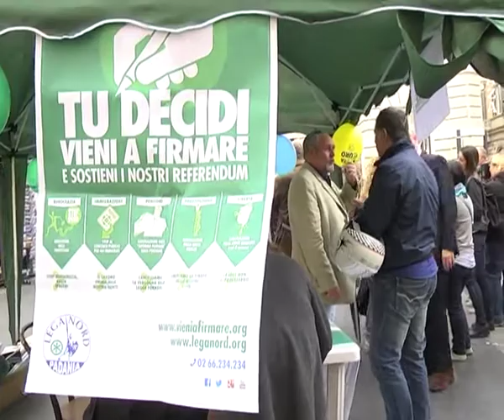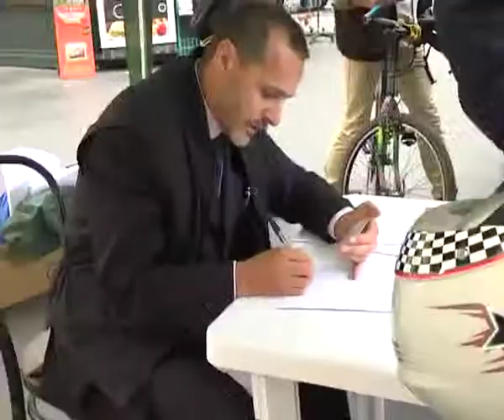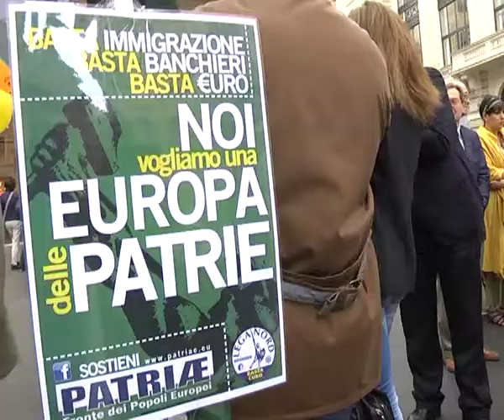LEGA NORD - SALVINI A ROMA, SEI REFERENDUM PER CAMBIARE L'ITALIA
ROMA, 9 APR - Abolizione delle prefetture; stop ai
concorsi pubblici per gli immigrati; abrogazione della riforma
Fornero; abrogazione della legge Mellin sulla prostituzione;
abolizione della legge Mancino sui reati di opinione: sono
questi i 5 referendum sui quali la Lega Nord sta raccogliendo le
500.000 firme necessarie. Finora in 20 giorni ne sono state
raccolte circa 100.000.
   Il segretario del Carroccio Matteo Salvini ha visitato uno
dei gazebo adibito alla sottoscrizione nel centro storico della
capitale. "Basta immigrazione, basta banchieri, basta Euro. La
Lega Nord delle autonomie vuole una Europa delle Patrie", e' lo
slogan per le prossime europee. "Ci dicono - ha sottolineato
Salvini - che stanno arrivando 500.000 immigrati dall'Africa, ma
nello stesso tempo cancellano il reato di immigrazione
clandestina. Questo e' inaccettabile". Per questo la Lega Nord
sta predisponente la raccolta di firme per un referendum che
ripristini il reato di immigrazione clandestina. "Le
imbarcazioni con i clandestini debbono essere prese, girate e
riaccompagnate nei paesi di provenienza". Quanto alle Europee,
Salvini e' stato molto chiaro: "Chi vota per il Carroccio lo fa
per uscire dall'Euro. Chi vuole crepare in nome della Merkel in
questa Europa, per favore non ci dia il voto".